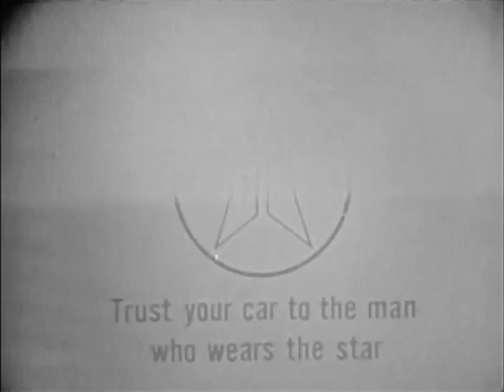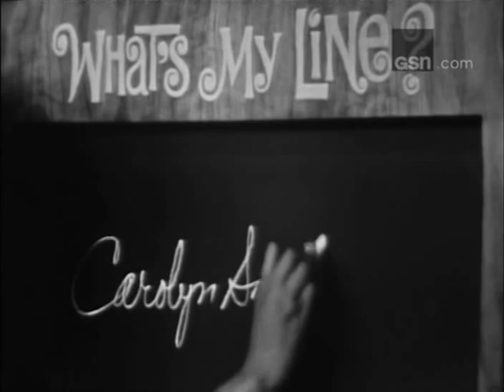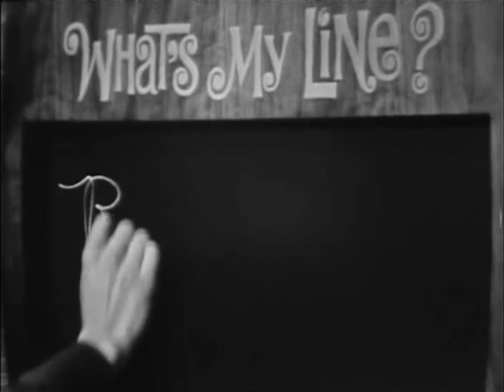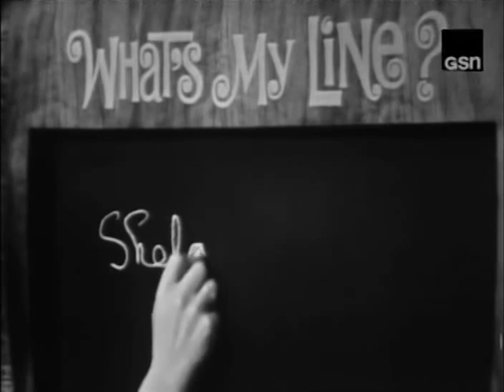What's My Line? - Shelley Winters; PANEL: Larry Blyden, Phyllis Newman (Aug 7, 1966)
MYSTERY GUEST: Shelley Winters
PANEL: Phyllis Newman, Larry Blyden, Arlene Francis, Bennett Cerf

NOTE: Closing credits added from an older rerun pre-GSN-credit-crunching.